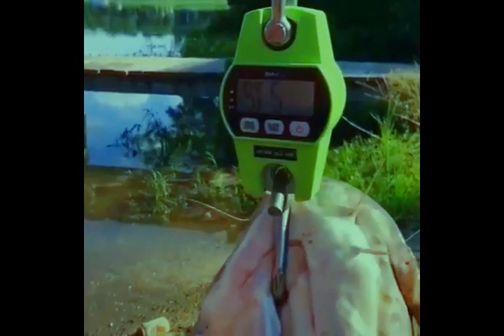Big monster fish hunting | girl fishing | girl caught fish | cat fishing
Carp Fishing - The Greatest Carp Lake In The World

Best Girl Fishing INCREDIBLY Huge Catfish
Most attractive fishing with fish oil and fish food.. Indian most view method
Amazing Catch FISH with COCA COLA Technique - MySisDays

"secret fishing,new techniqe oil fishing,
live fishing techniqe,fishing with fishfood,
oil fishing,smak,samakat kabira,pla,sakana,top fishing video,
unique fishing system,fishing by hand,deep hole fishing,
best fish catching video,fish video 2019,grilled fish,
primitive technology,giant catfish,lunkerstv africa,
fishing hidden catfish,fish tank"